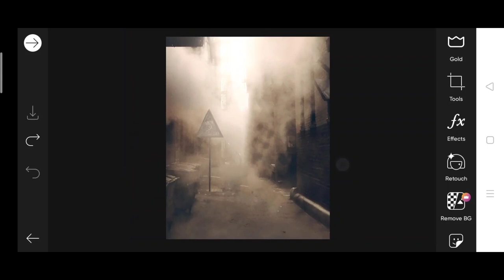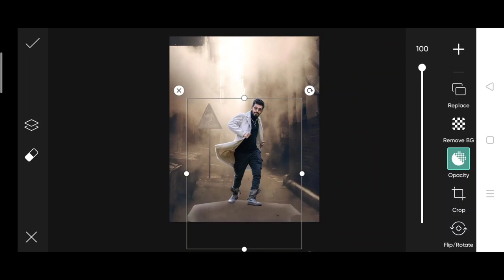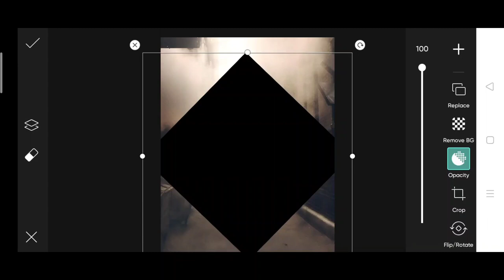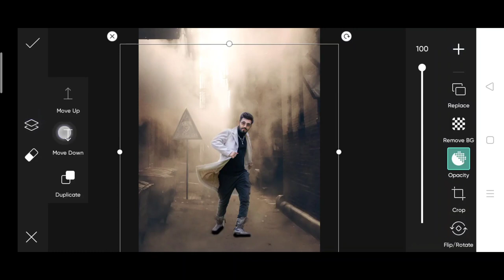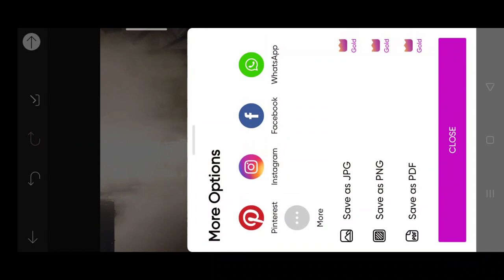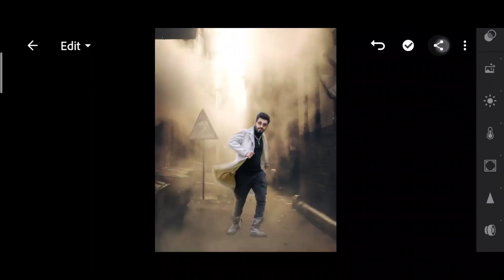Jigarvandarvala new kgf 2 photo editing